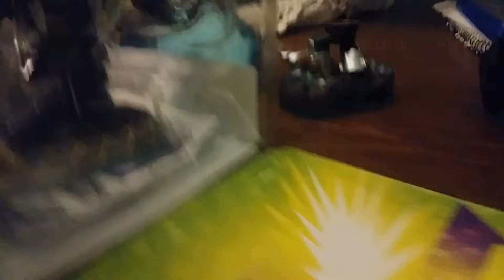Skylander toy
Gg ugh
7u